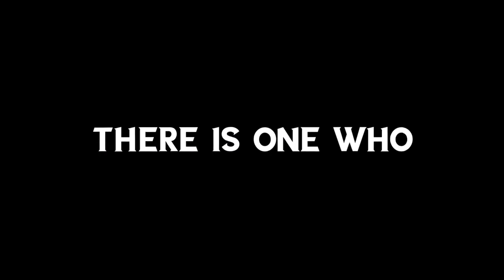Jesus The Healer Radio Show /Battle of the Mind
Worry, doubt, confusion, depression, anger and feelings of condemnation: all these are attacks on the mind. If a believer suffer from negative thoughts, they can take heart!